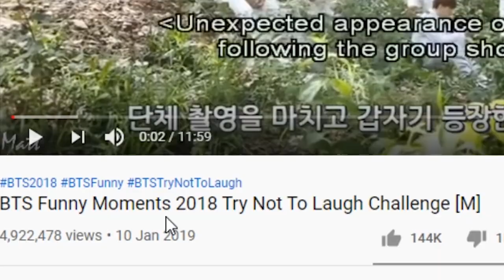BTS FUNNY MOMENTS REACTION!! || WHAT'S WITH THEM SMACKING ASSES!?!?!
BTS + Butts = SLAPPY SLAP SLAP